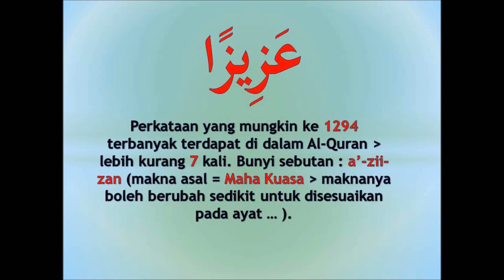1294memahami AlQuran dgn perkataan عزيزا